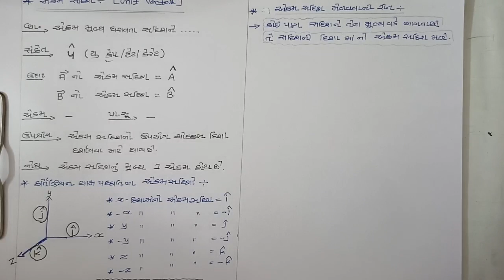Cha4/lec3/સ્થાન સદિશ /સ્થાનાંતર સદિશ /એક્મ સદિશ /શૂન્ય સદિશ